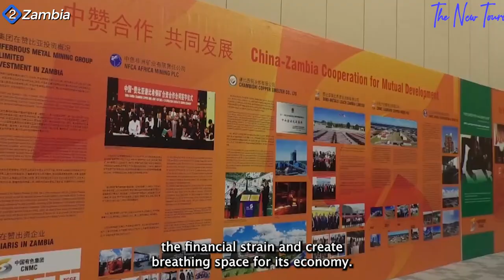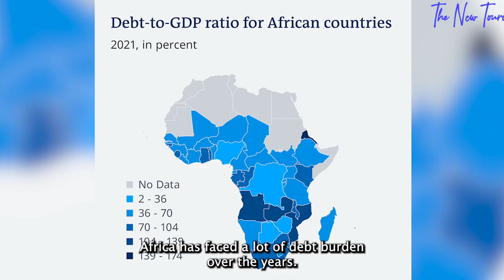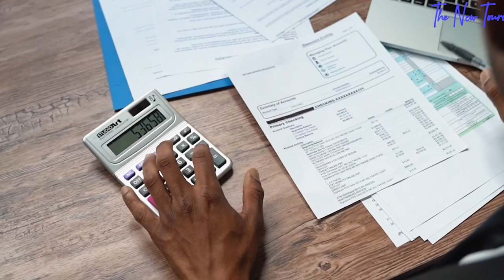How China Uses LOANS TO CONTROL Africa.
Over the past decade, China's growing influence on the African continent has been a subject of both praise and skepticism. While some view it as an opportunity for economic development, others question the potential implications and the concept of a new form of colonialism.

In today's video, we will dig into a thought-provoking topic that has sparked much debate and concern: China's debt trap diplomacy in Africa. Before we dive deeper into the details, let's first understand what debt trap diplomacy entails. In simple terms, it refers to a situation where a creditor country, in this case, China, extends loans to a debtor country, often in Africa, with terms that are financially burdensome.

These loans are primarily allocated towards infrastructure projects, such as roads, railways, and ports, to boost economic growth and development in the region. On the surface, this may sound like a favorable arrangement, as it brings much-needed investment and creates job opportunities. However, concerns arise when the debtor country struggles to repay these loans, leading to a potential loss of sovereignty and control over key assets. Many African countries have found themselves caught in a debt trap, where they are unable to generate sufficient revenue to service the loans.

As a result, they often face difficult choices, including forfeiting critical infrastructure projects or granting significant control to the creditor country. Additionally, questions are raised about the lack of transparency surrounding loan agreements and the potential long-term consequences for the continent. Throughout this video, we will examine how the E.U. and U.S.A responded, specific examples, consequences of China’s debt trap diplomacy, some countries where China’s impact is being felt, and explore possible strategies for African countries to mitigate risks and maximize benefits.

Other videos you will on our channel;